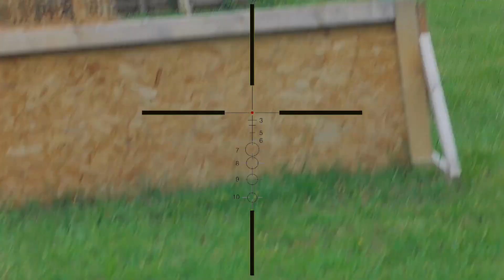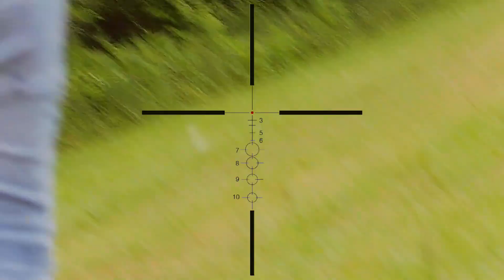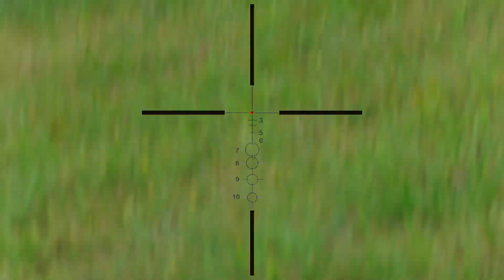Predator Armory Airsoft | Vietnam Experience #17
Hit'em with the ol  Ho Chi Minh trail move. Show them whats good.